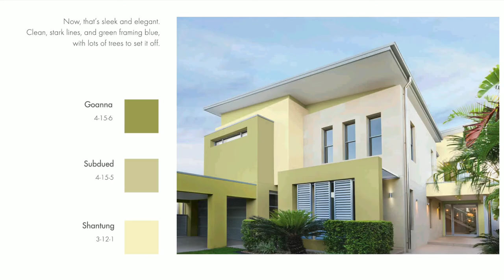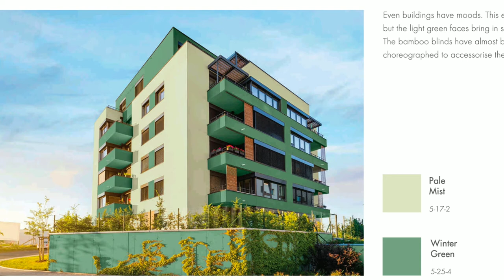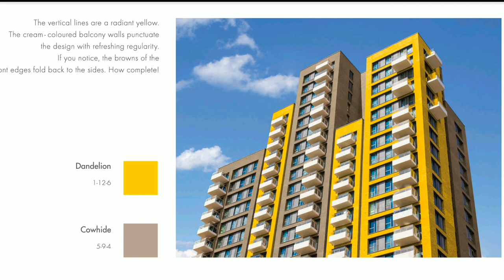Latest Exterior Colour Communication With Code 2022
New exterior colour
exterior colour communication with code